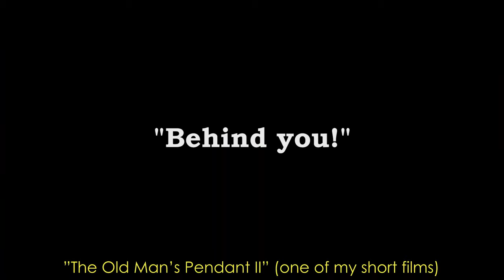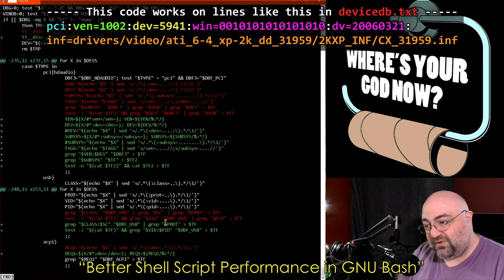Samples of Non-Tech Content From My YouTube Back Catalog - Jody Bruchon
Since there are so many new subscribers to the channel who aren't familiar with my back catalog of nearly 400 videos, I thought it'd be nice to highlight a few of them so you can find something you like! If you don't like my old stuff, don't worry. My new stuff will be more tech-centric and less experimental.